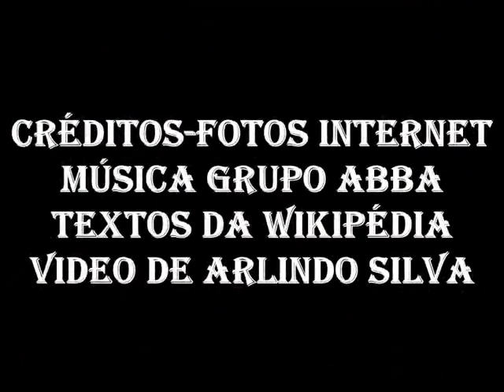PARQUE NATURAL DE MONTESINHO PORTUGAL